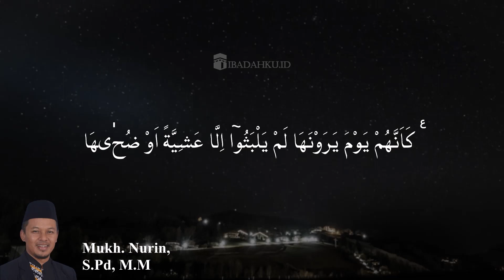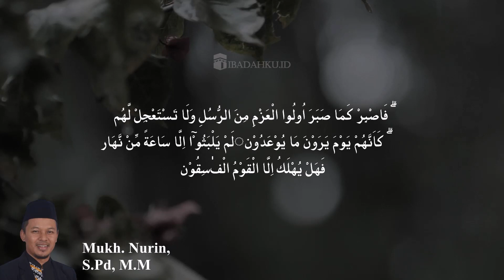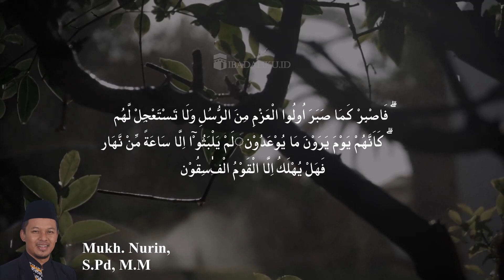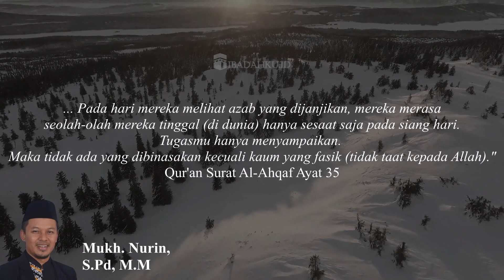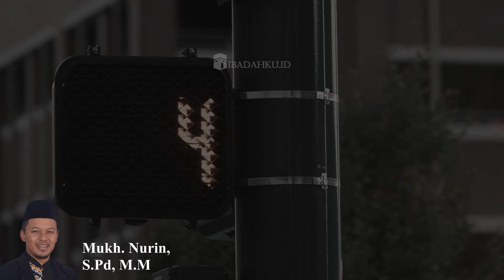RENUNGKAN !! Selalu Bersabar Dan Selalu Menebar Kebaikan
Video lainnya dari kami tentang kajian-kajian islami,